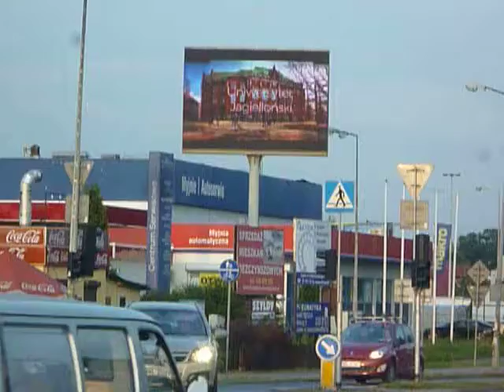FILM --- praca nr 17 --- Uniwersytet Jagielloński